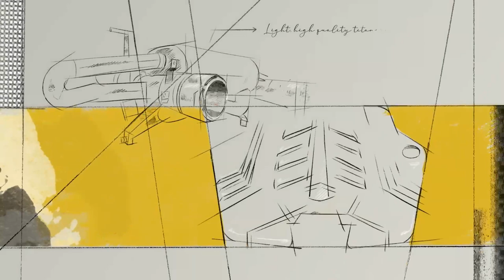Expand the space and comfort of your Urus with our Roof Box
Journey in absolute comfort and with no space constraints with Urus Roof Box. Up to 450 liters of additional storage space in a container made of premium fiberglass material.

A sky rack that can hold up to 5 pairs of skis, luggage straps, anti-theft locking system, internal automatic light and an additional luggage set specifically designed to fit the Roof Box. Time to travel in true comfort and style.

Urus: fuel consumption combined 12.7 l/100km; CO2-emissions combined 325 g/km (WLTP EU27)